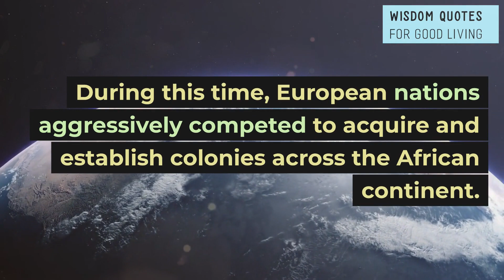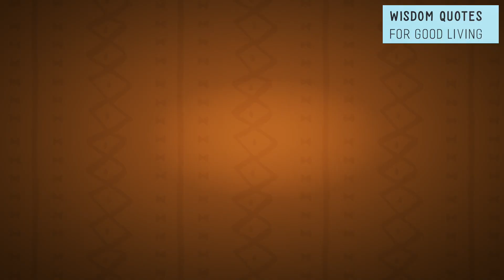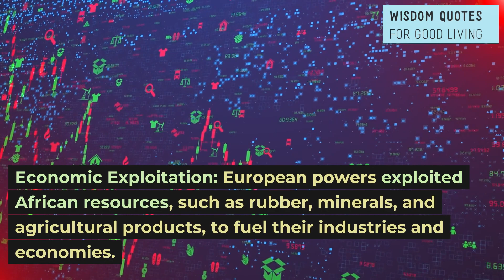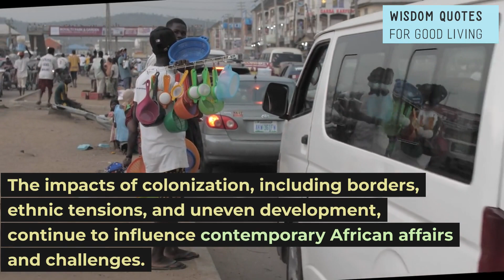Do you know the meaning of "Scramble for Africa?"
It is the name given to the way in which European countries brought nearly all of the African continent under their control as part of their separate empires